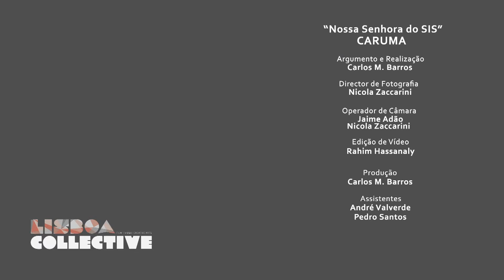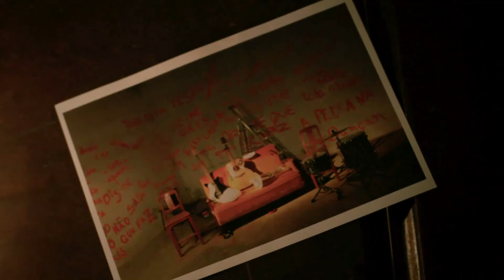Music Video A Caruma "Nossa Senhora do SIS" HD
Videoclip oficial de "Nossa Senhora do SIS" da banda "A Caruma"

Banda composta por:
Rui Costa (Silence 4, Filarmónica Gil) no baixo
Carlos Martins (Umpletrue, The Clits, Annette Blade) na voz e guitarra
Pedro Santos (Silence 4, Filarmónica Gil) no piano e no euphonium
José Carlos (Dapunksportif, Umpletrue) na bateria
Ana Santo (Os Zé Pedro dos Xutos) na voz secundária.

Editora: iPlay
Género: Folclórica
Local: Marinha Grande, Leiria, Portugal

Videoclip

Argumento e Realização: Carlos M. Barros

Director de Fotografia: Nicola Zaccarini

Operador de Câmara: Nicola Zaccarini e Jaime Adão

Pós-Produção: Rahim Hassanaly

Produção: Carlos M. Barros

Assistentes:
André Valverde
Pedro Santos